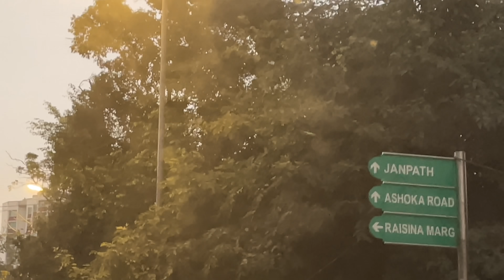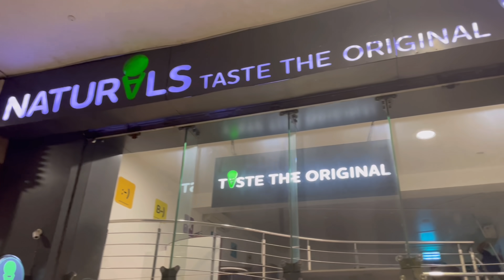Kyun Aaj Hrida Din Main 2 Baar Ro Padhi | Poori Family Ka Popat Ban Gaya🥲😢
↬ Content Packaging and Rights :
Aart Sense Studios Private Limited